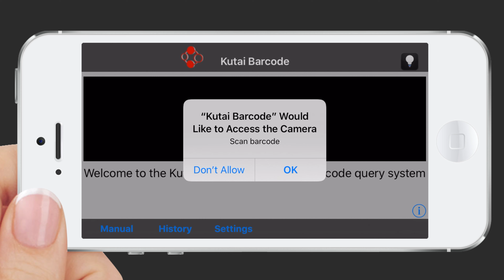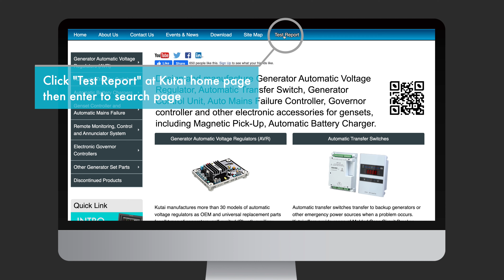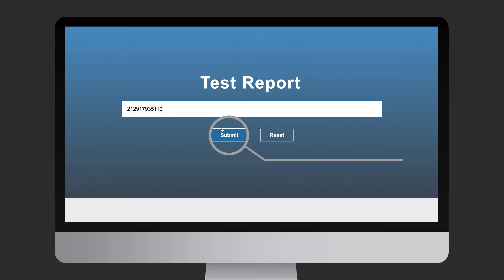KUTAI Electronics - How to obtain Test Report for Kutai product?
how to obtain Test Report for Kutai product?

 You can obtain Kutai Product Test Report in two method :
Mobile App